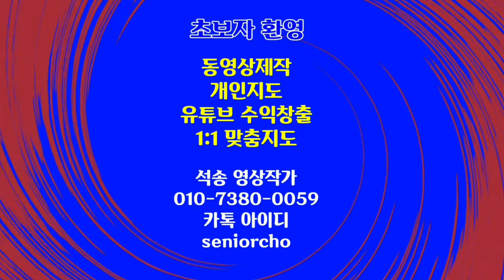Morning Mood by Grieg 4K 아름다운 전원풍경 잔잔하게 흐르는 클래식음악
아름다운 전원풍경 bgm Morning Mood by Grieg

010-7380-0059 동영상제작 개인지도합니다

ㅡㅡㅡㅡㅡㅡ

ㅡㅡㅡㅡㅡㅡㅡㅡㅡㅡ
4시간에 동영상제작 기법 배우고 유튜브에 올리고 홍보방법까지 배웁니다.

4시간 개인지도 받으면 파워디렉터

ㅡㅡㅡㅡㅡㅡㅡㅡ